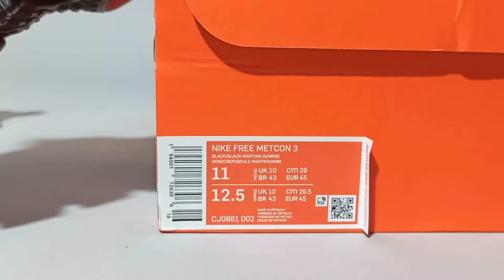Nike Free Metcon 3 Martian Sunrise CJ0861-002